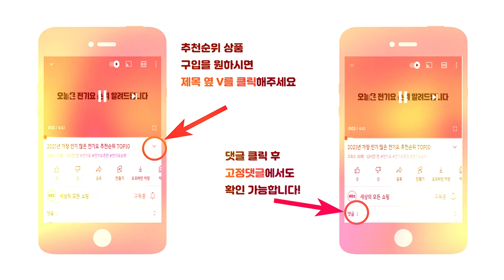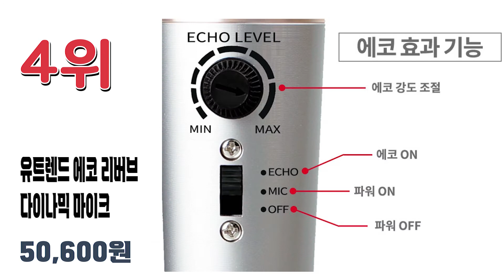가성비 좋은 다이나믹 마이크 추천순위 TOP10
2022년 가장 인기 많은 다이나믹 마이크 추천순위 TOP10입니다.

🔥다이나믹 마이크 TOP10🔥

10위 ARAUDIO 다이나믹 보컬용 마이크
48,930원

9위 AKG P5 S 다이나믹 보컬 유선 마이크
76,000원

8위 오딘스트 다이나믹 마이크
17,650원

7위 오디오트랙 다이나믹 유선 마이크 + 케이블 + 변환잭
23,220원

6위 유트렌드 보컬 녹음 다이나믹 유선 마이크 + XLR 5.5 케이블 + 3.5 변환 젠더 3극 + 파우치 + 마이크 커버
61,200원

5위 조이트론 유선 프로페셔널 다이나믹 마이크
29,800원

4위 유트렌드 에코 리버브 다이나믹 마이크
50,600원

3위 브리츠 다이나믹 유선 마이크 MC-1500B2K
28,200원

2위 AKG 유선 다이나믹 보컬 마이크 P3 S
39,360원

1위 엠엑스엘 프리미엄 다이나믹 보컬 마이크
84,060원